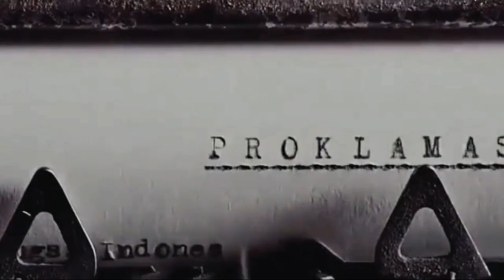Video Perjuangan mengisi Kemerdekaan RI kelas XI IPS1 MANTIRO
videoperjuangan